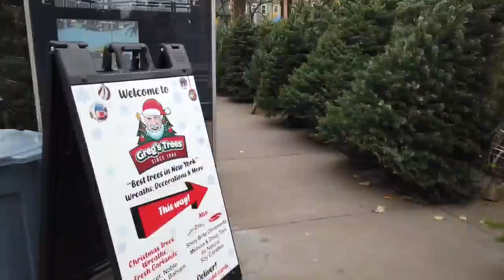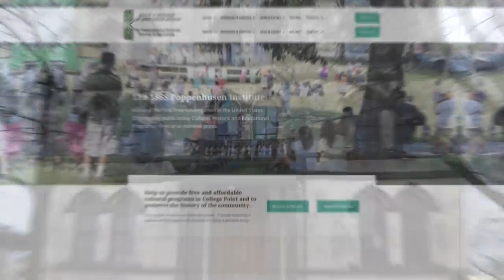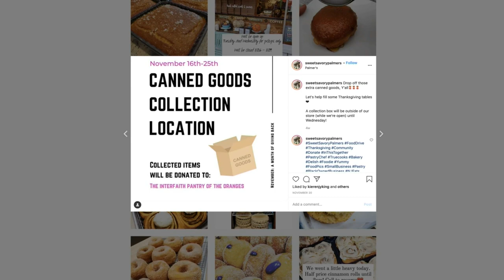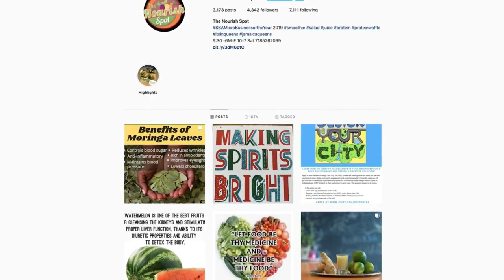Celebrate The Season With Dana Tyler - Part 1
For all of 2020's many challenges, we can still find a bright spot this time of year.